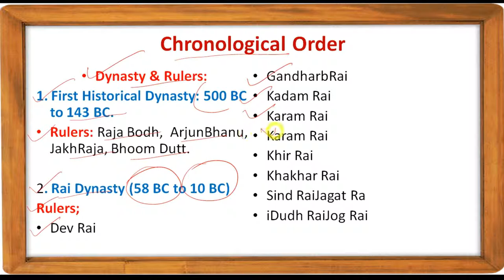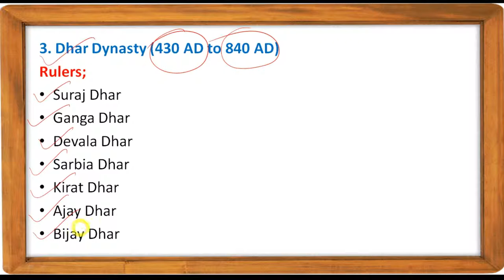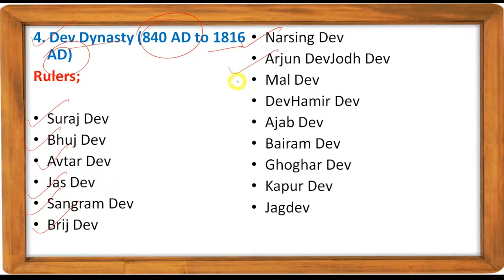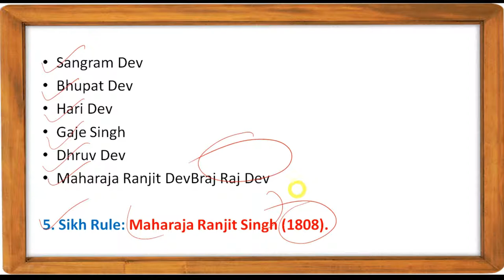History of Jammu (Chronological Order)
Hey Aspirants...

In this video lecture, we will discuss about, History of Jammu (Chronological Order). I Hope this lecture will help you for understanding the concept of same topic.